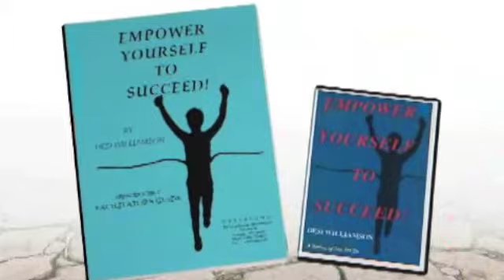Desi Williamson: Overcome Life's Obstacles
Eagles Talent Speakers Bureau proudly presents Desi Williamson

After 20 years as a corporate sales and marketing executive, Desi Williamson has gone on to become a successful entrepreneur, real estate investor, motivational sports coach, restaurateur, author, and speaker. Through his many business and life experiences, he has learned what it takes to achieve your dreams, especially during turbulent times.